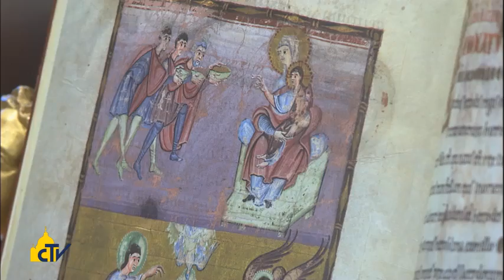Vatican Magazine "Con santa furbizia" 11-1-2014